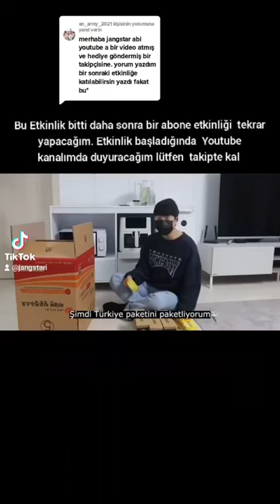Türkiye Hediye Gönder